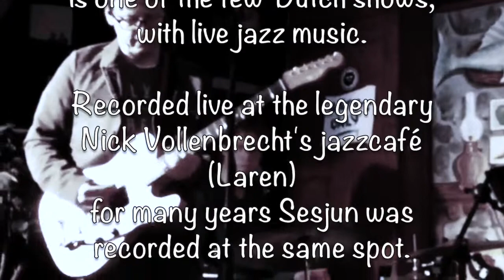Tettero - Compared to what @ Co Live!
Tettero - Compared to What  (Gene McDaniels)

This is the audio of the Dutch radioprogram CoLive! with Co de Kloet

Folker Tettero - guitar
Dirk Beets - flugelhorn
Klaas van Donkersgoed - drums
Arto Boyadjian - bass

High end downloads @

The following formats are available:
PCM 352kHz/192kHz/96kHz
FLAC 352kHz/192kHz/96kHz

or find us @ Spotify